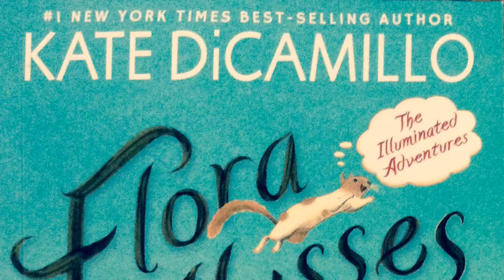90 SECOND NEWBERY Flora and Ulysses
Cool video of one actress play ALL the parts to a modified version of the Kate DiCamillo's award winning book